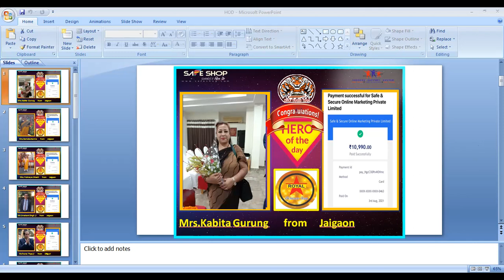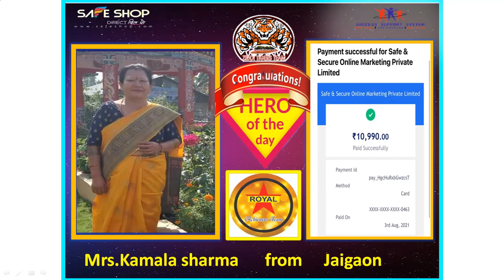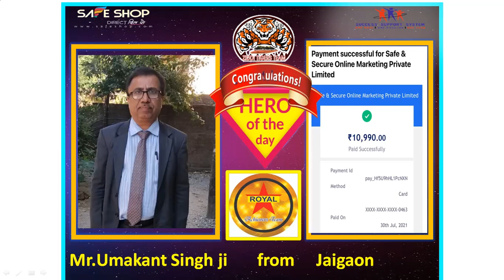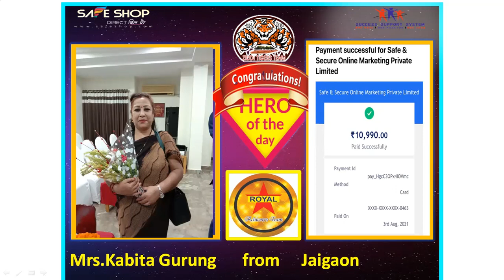SAFESHOP II HERO OF THE DAY